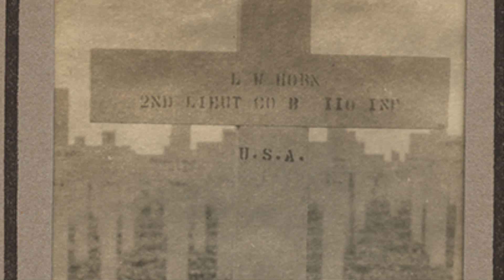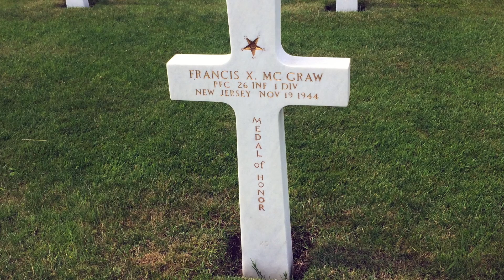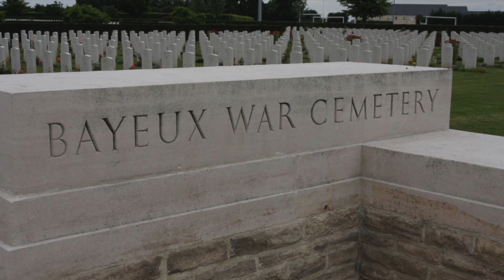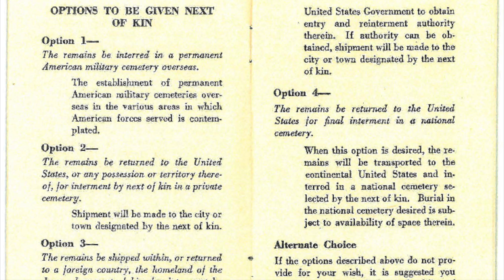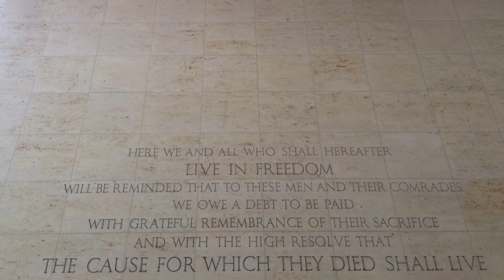Comparing Cemeteries: How Nations Remember their Fallen Service Members after World War II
After World War II, the United States, the United Kingdom, and Germany all chose to bury their war dead in very different types of cemeteries. Hear Dr. Christopher Hamner, an associate professor at George Mason University and a member of ABMC's Understanding Sacrifice program, explain the challenges and choices made by these countries.